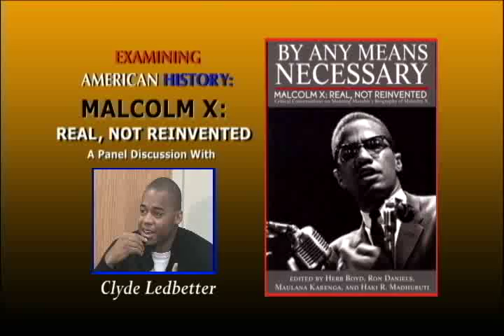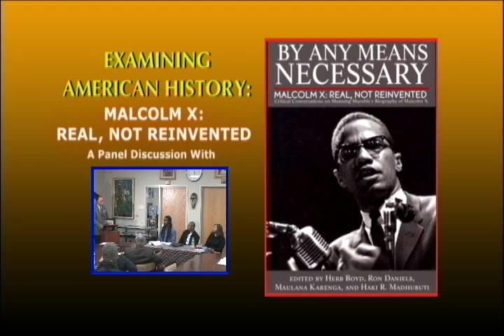MALCOLM X:REAL, NOT REINVENTED - Haki R. Madhubuti - A Panel Discussion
This is an excerpt from a panel discussion held at the CHARLES L. BLOCKSON AFRO-AMERICAN COLLECTION at Sullivan Hall, Temple University in Philadelphia,Pa. on November 15, 2012.
      Haki R. Madhubuti served a moderator of a 3-person panel of contributors to the recently released book...                                                                                                          "BY ANY MEANS NECESSARY, MALCOLM X:REAL,NOT REINVENTED                    Critical Conversations on Manning Marable's Biography of Malcolm X."
      Panelists were Rhone Fraser,PhD. - Professor Regina Jennings, Rutgers University - Clyde Ledbetter, doctoral student African American Studies at Temple University.